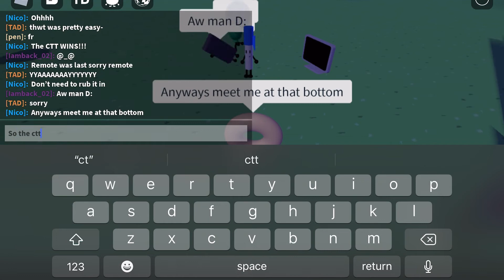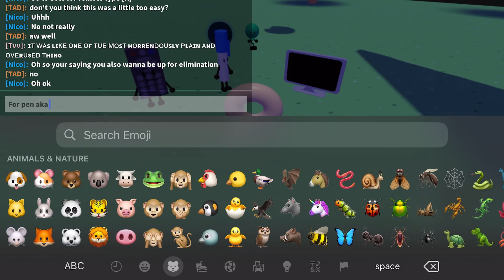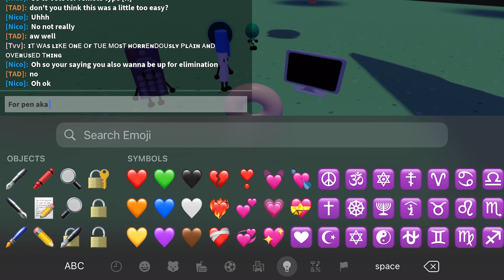Battle For Idk Yet (B.F.I.Y) Episode 2 part 2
Voting ends when I say it ends